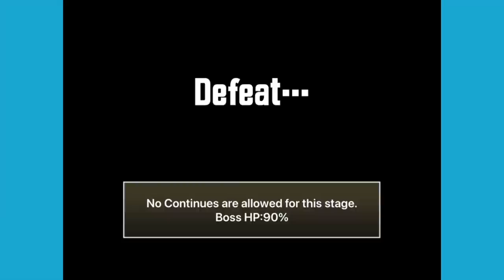The Battle Cats | 50 Floor Heavenly Tower: the continuation...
After the mammoth journey (in terms of time, anyway) of my first climb up the latest Heavenly Tower floors, it's time to return, and first see if the maddening combination of a Clionel and a Hannya can be tamed.

 ThunderX